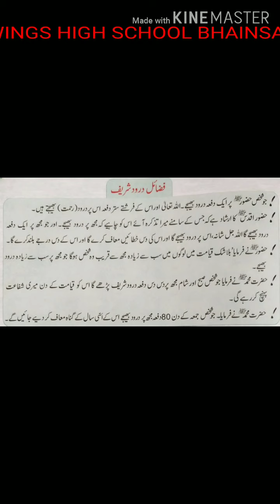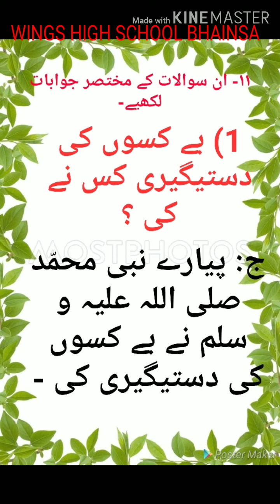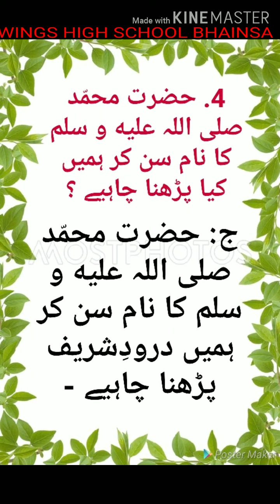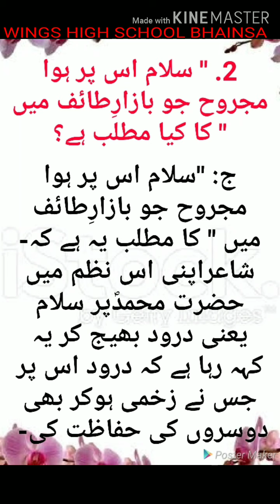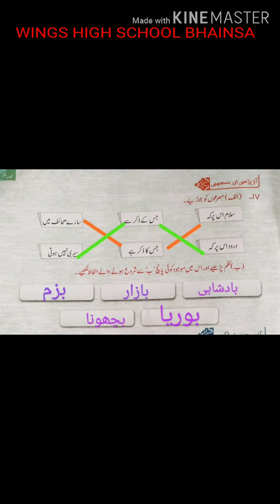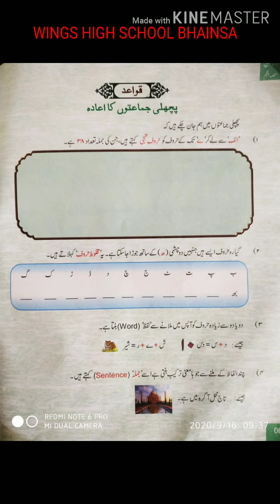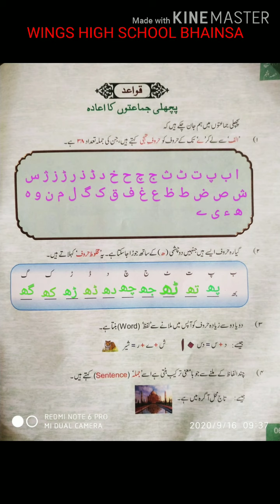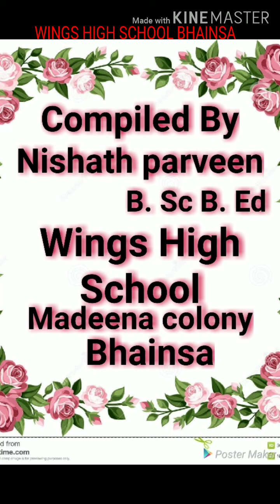V URDU LESSON - 1, PART - 2, WINGS HIGH SCHOOL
WINGS HIGH SCHOOL - BHAINSA V URDU